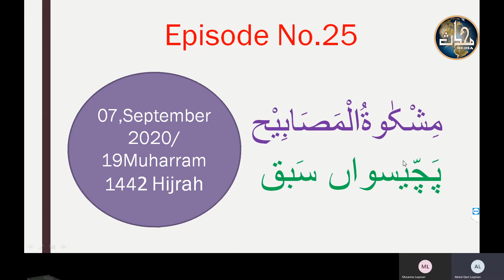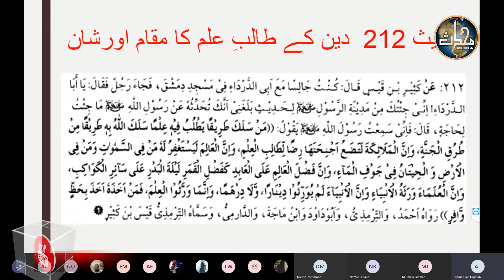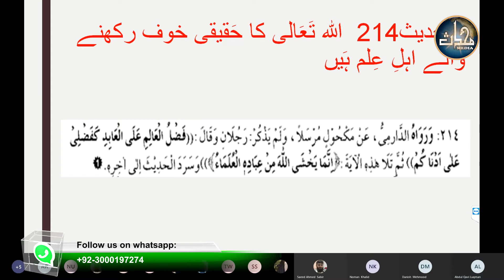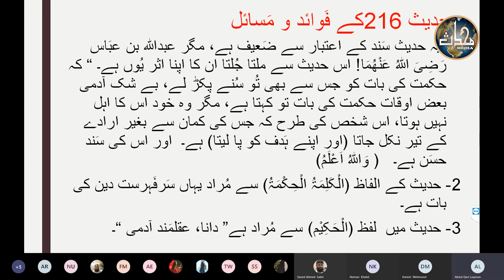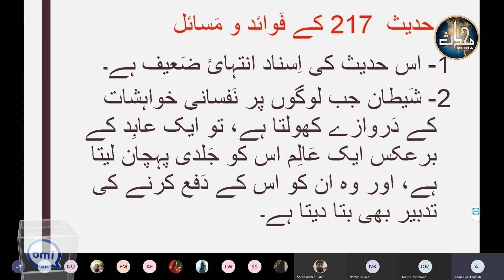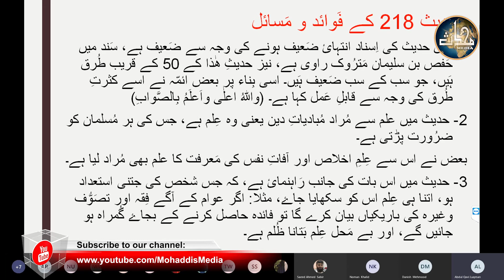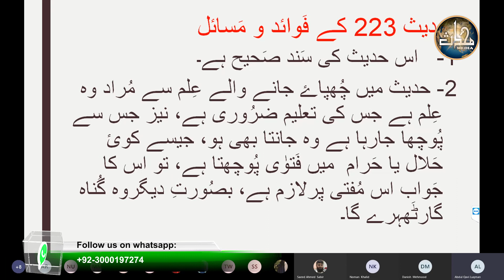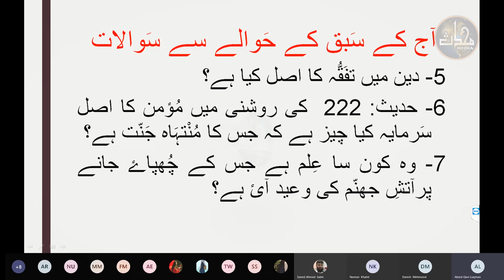Hadith ( Mishkaat ) | Lecture 25 | (212 - 226) by Sh. Abdul Qavi Luqman